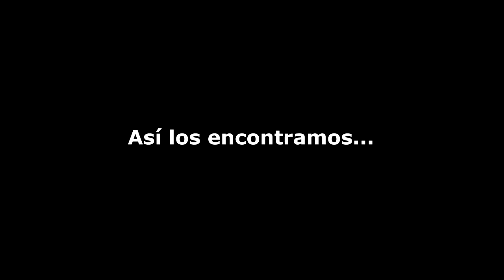Obra social 2023 (Parte 1)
Una Obra Social de la XI Promoción de la U.E. Granja Santa Catalina.